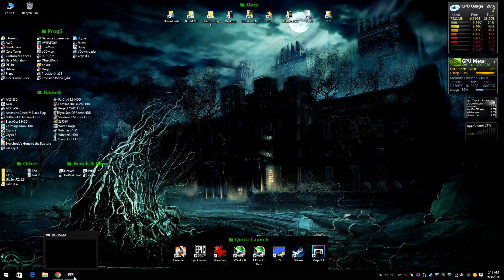DOOM 2016 / 1920x1080 / i7 4770K GTX 1080 Founders Edition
GPU: EVGA GTX 1080 Founders Edition 2050 / 5500 Mhz
CPU: Intel Core  i7 4770K 4.5 Ghz
DDR: 24 GB G.SKILL Sniper Series
MB: ASRock Z87 Extreme4
SSD: Samsung 850 EVO 500 GB
HDD: WD 3 TB | WD 500 GB | WD 250 GB
PSU: TR2 RX 850-Watt
CASE: Lian Li PC A76WX